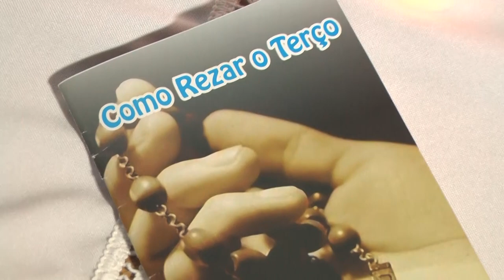Terço em louvor a São Lorenço 2023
vídeo: Galvão Produções 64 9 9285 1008